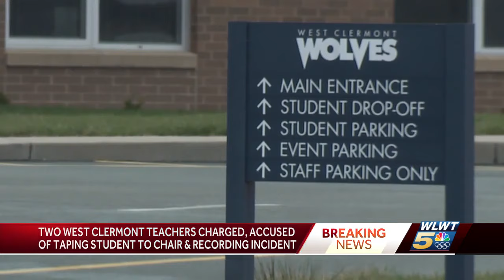Court docs: Teachers charged, accused of taping student with Down syndrome to chair, filming it